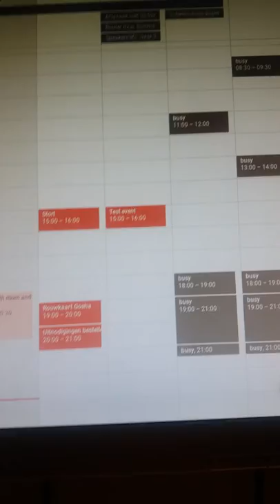Demo with Google Home, Google Calendar (agenda) and Raspberry Pi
Using a Google home to make an appointment in Google Agenda.
Appointment instantly appears on the wallmounted monitor, attached to a Raspberry Pi.